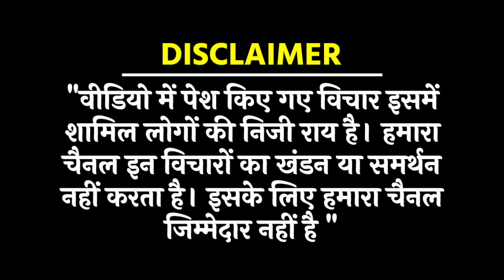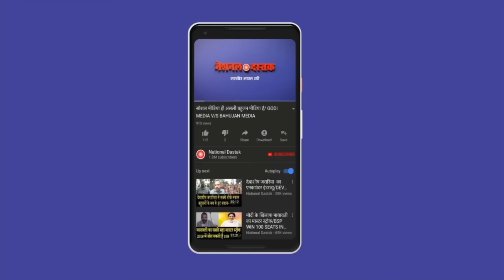राहुल गाँधी का बेबाक भाषण